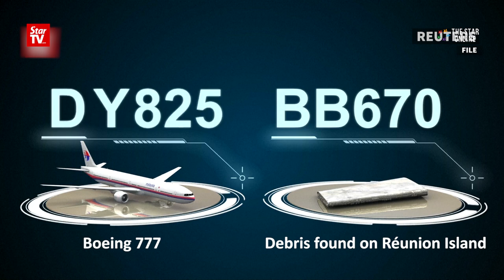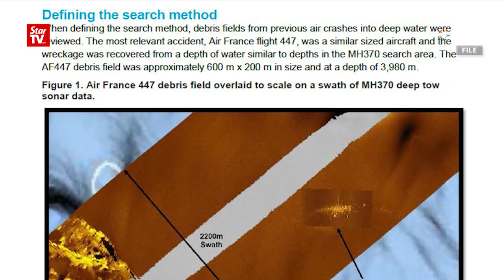Liow: We’ll discuss next steps on MH370 search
Transport Minister Datuk Seri Liow Tiong Lai said the search was only suspended pending new, credible evidence that may crop in the future. He added that he will be at Perth Harbour this Sunday to receive MH370 search vessel Fugro Equator.